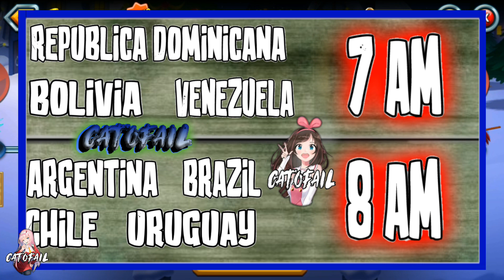MAÑANA CAMINO ESPECIAL HORARIOS MONSTER LEGENDS LABERINTO CUPULA FESTIVA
Ojo tambien hablamos de monster renegados, elites y mas puffff.
Un regalo mas legendarios apareables y epicos apareables, Breeding, quest y mas asi que Unete a este fabuloso canal.